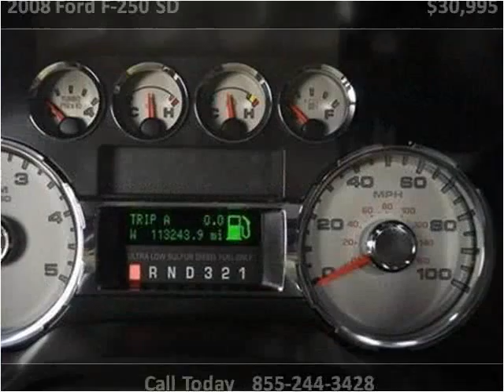2008 Ford F-250 SD Used Cars Strongsville OH